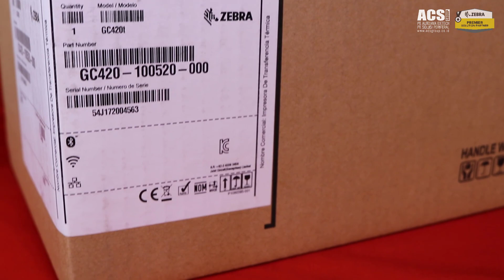GC420t Media Installation and Calibration | ACS Group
Label berapa besar sih yang pas untuk printer Zebra GC420t? Bagaimana cara pasang ribbonnya? Tonton video ini jika kamu perlu tahu!

Punya sugesti untuk video? Tulis saja di comments!

ACS Group is an award-winning Information Technology (IT) company in Indonesia with an established leadership in Auto-Identification & Data Collection (AIDC), IT Infrastructure, Enterprise Security System & Enterprise Business Solution. PT Autojaya Idetech is Zebra Technologies' 2018 Top Reseller in the Asia Pacific.